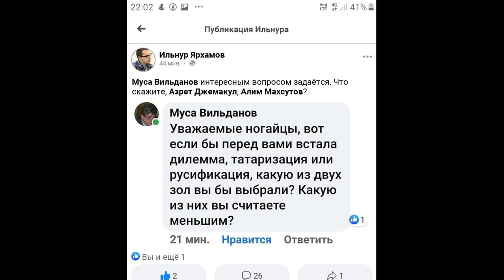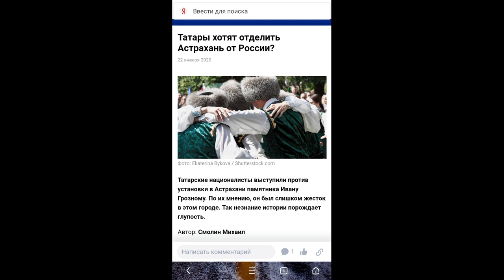Татаристы в печали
все подробности, прикрепленные файлы, вы можете посмотреть по ссылке на статью в фейсбук

Также вы можете присоединиться к телеграм каналу где вы найдете кучу информации про ногаев и исторически связанных с ногаями народов.